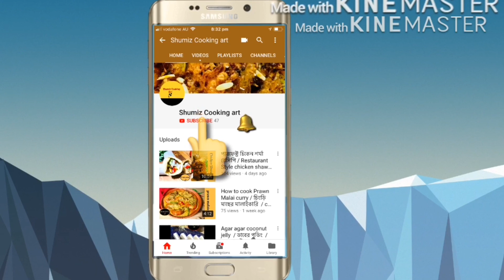স্বাস্থ্যকর একটি খাবার রেসিপি ভিয়েতনামিজ রোল / রাইস পেপার রোল / হেলদি নাস্তা চিংড়ি মাছের রোল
স্বাস্থ্যকর একটি ইফতার রেসিপি ভিয়েতনামিজ রোল / রাইস পেপার রোল / হেলদি নাস্তা চিংড়ি মাছের রোল
উপকরন ঃ
২৫০ গ্রাম চিংড়ি মাছ
রাইস পেপার
রাইস নুডুলস
পেয়াজ পাতা
গাজর জুলিয়ান কাট
ক্যাপসিকাম
ধনে পাতা
লেটুস কুচি